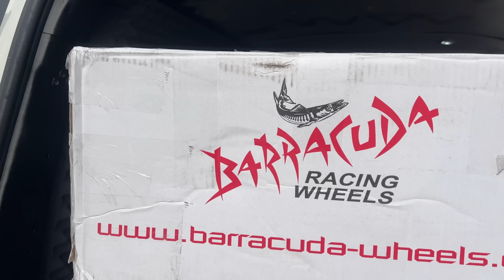NU NE-AU LĂSAT SĂ PUNEM JANTE DE 20 PE DUBĂ... DE CE?!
Dacă ai nevoie de produse pentru mașina ta, prietenii de la iți vin în ajutor!

Astăzi continuăm seria modificărilor pe care le facem la dubă prin schimbarea jantelor și a anvelopelor. Am ales, ca și in cazul arcurilor, să lucrăm tot cu cei de la TunerShop pentru a găsi cele mai potrivite jante. Le-am trimis o poză cu talonul mașinii, iar ei mi-au trimis o variantă de jante pe 20 de la Barracuda. Și cum nimeni nu a crezut că se vor potrivi pe dubă niște jante de dimensiunea această, mă bucur să văd că toate lucrurile au decurs corect, iar jantele s-au mulat perfect pe formele Volkswagen-ului nostru. Te las să urmărești toată experiența prin care am trecut în clipul de astăzi.

Cu respect,
Mihai Beldie